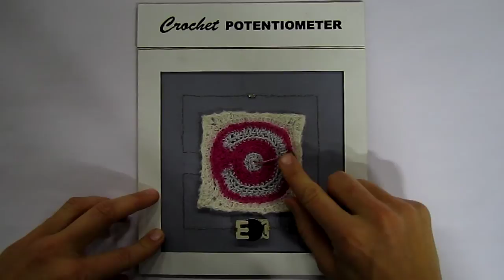TEXTILE SENSOR DEMO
Demonstrating different textile sensors